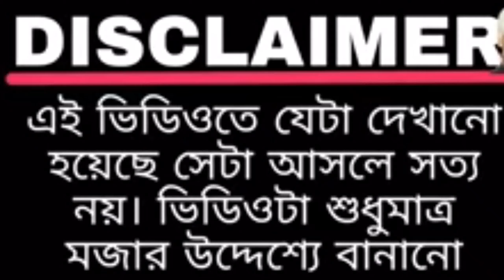Umbrella এবং Higher secondary বানান করতে অবস্থা || মানছি না মানবো না | Hs Fail Students😂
Hello guys

❤️vloge❤️
For Your Unbelievable love & Support.
(Official ID) joined July 22,2019